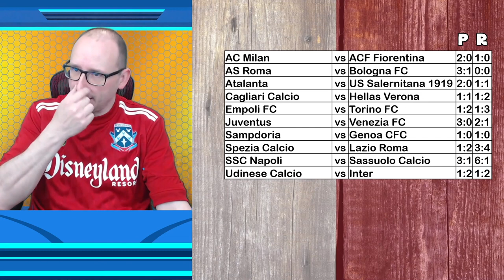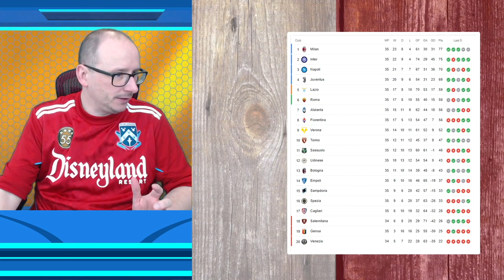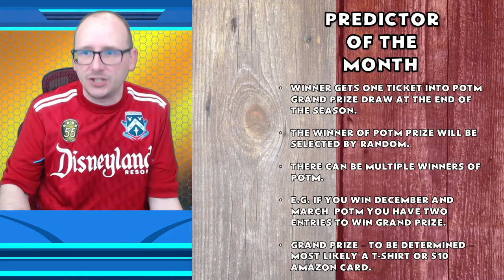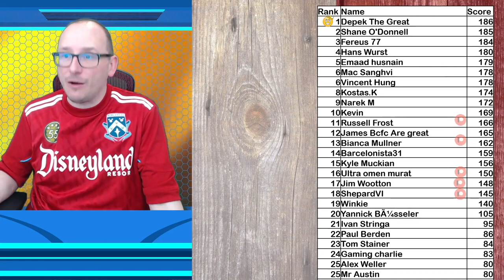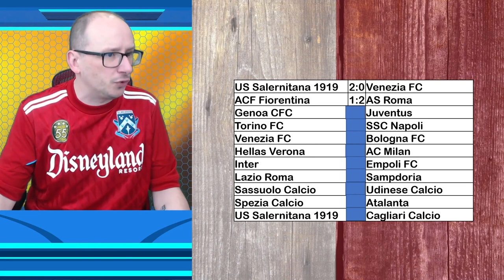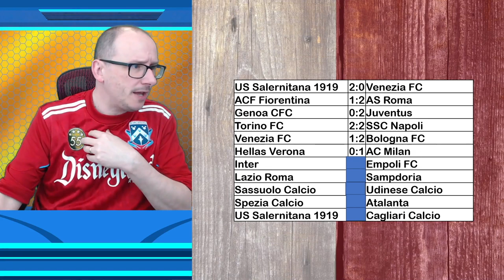2021/22 Serie A Predictions - Matchday 36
The 2021/22 Serie A season is here and in this video I will show you my predictions for matchday 36.

Who do you think will win the league this season?

ACF Fiorentina vs AS Roma
Genoa CFC vs Juventus
Torino FC vs SSC Napoli
Venezia FC vs Bologna FC
Hellas Verona vs AC Milan
Inter vs Empoli FC
Lazio Roma vs Sampdoria
Sassuolo Calcio vs Udinese Calcio
Spezia Calcio vs Atalanta
US Salernitana 1919 vs Cagliari Calcio